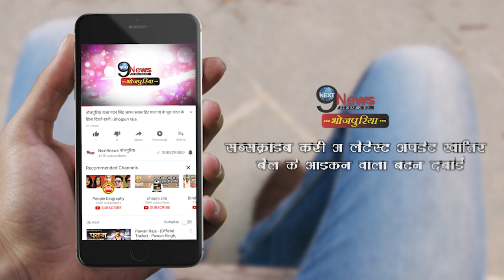हमे सबक सिखाने की मिल रही है धमकी, सुशांत के परिवार 9 पन्नो में बयां किया अपना दर्द